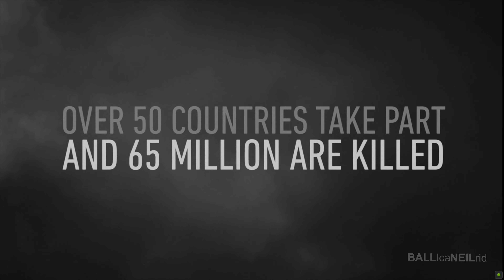CALL OF DUTY WW2 Gameplay Walkthrough Part 1 Campaign FULL GAME [4K 60FPS PC] - No Commentary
Call Of Duty WW2 PC Walkthrough Part 1 and until the last part will include the full Call Of Duty WW2 Gameplay on PC. This Call Of Duty WW2 Gameplay is recorded in 4K 60FPS on PC and will include the full game, all endings and all boss fights.

Call of Duty returns to its roots with Call of Duty WWII a breathtaking experience that redefines World War II for a new gaming generation. Call of Duty WWII Multiplayer engages players in grounded, fast-paced combat across many of World War II’s most iconic locations. Players will also enjoy exciting new ways to interact and socialize with their friends and the Call of Duty community. Call of Duty WW2 Zombies co-operative mode unleashes a new and original story. Play with your friends in this next-level standalone game experience full of unexpected, adrenaline-pumping moments.